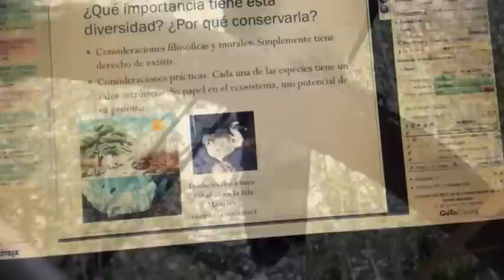Diplomado FAUNA 2014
2014